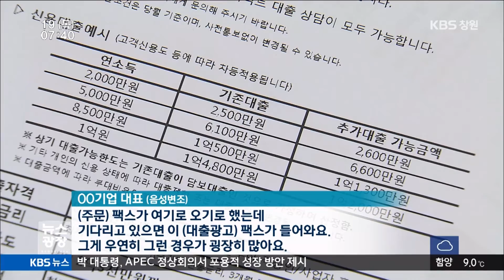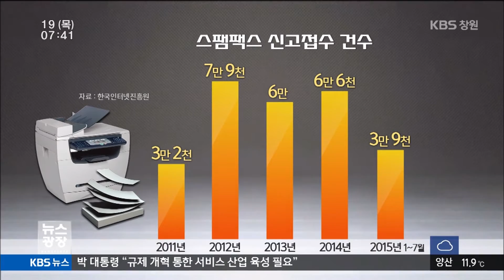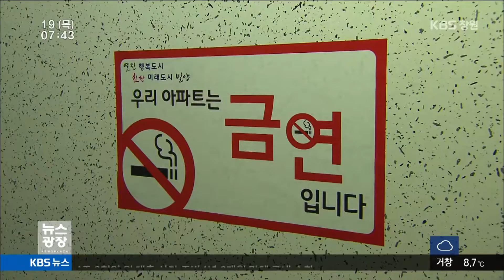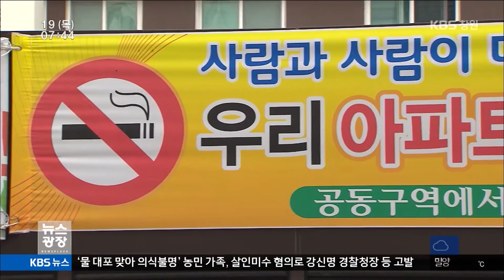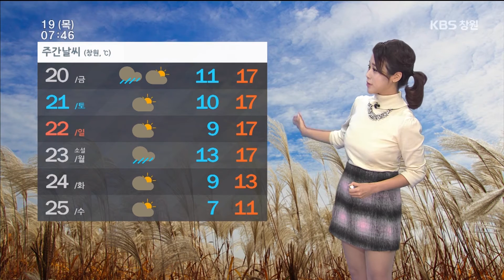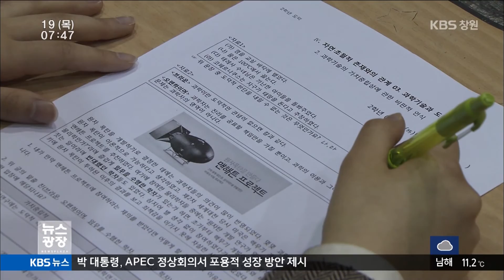[KBS뉴스광장 경남] 2015.11.19.(목) 뉴스 전체보기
- 홍-박 1년 만에 회동, 해결 실마리 찾나
- 원치않는 낭비, 스팸팩스
- AI*구제역 방어, 경상남도 가축방역 우수기관
- 농관원 경남지원, 쌀 부정유통 행위 특별단속
- 금연아파트, 흡연 갈등 잠재울까
- 경남의 날씨
- 경제 네트워크
- 전형두배 경남생활체육 축구대회 마련
- 2016년 행복학교에 43개교 응모